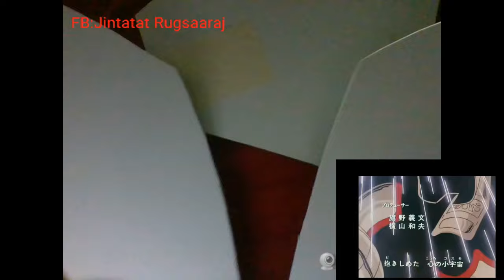Saint Seiya OP (parody)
ด่าคิชิเมท้าาาาาา